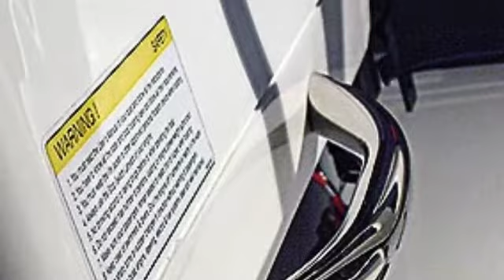Grand 470 L-Middels